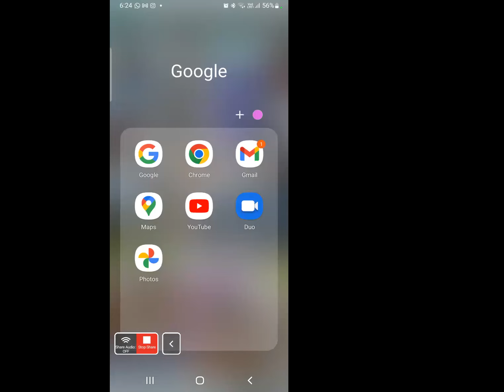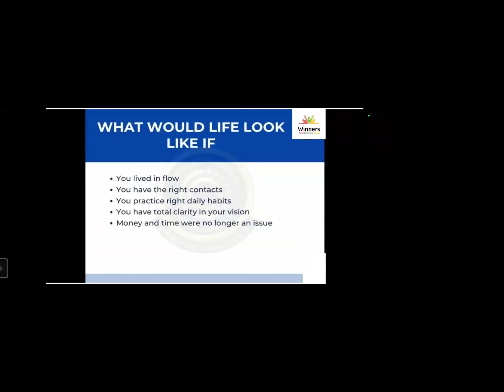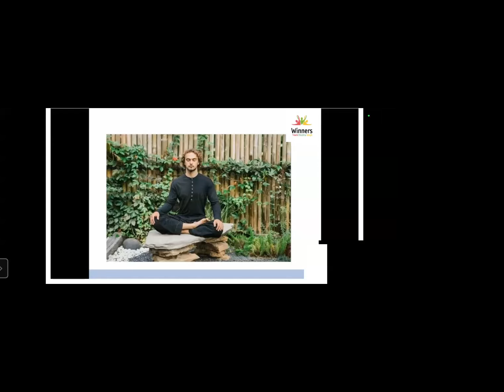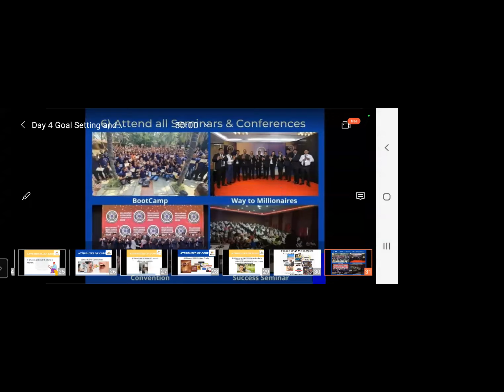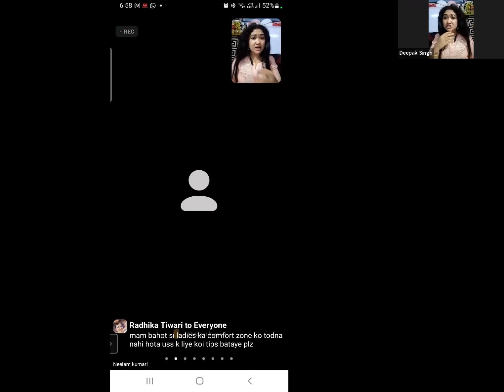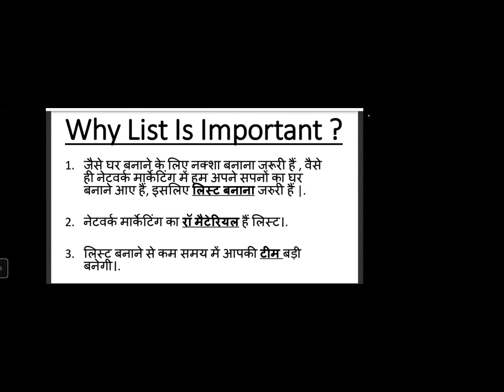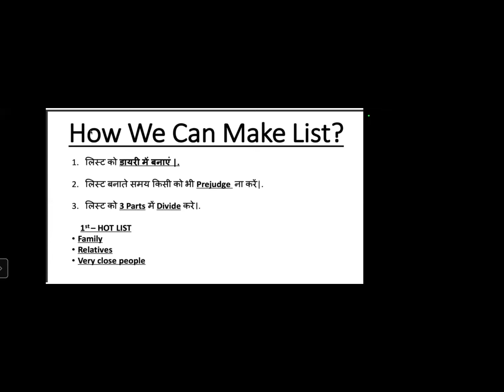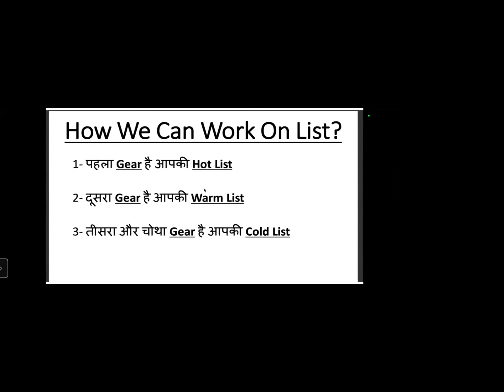Importance of Dreamboard n List Making